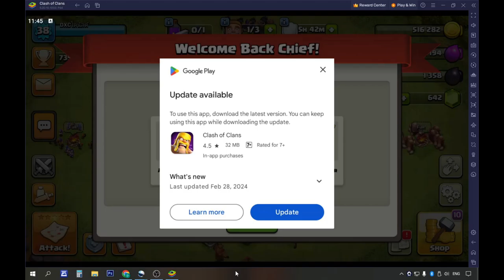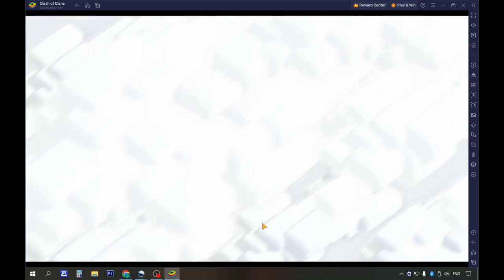COC Town Hall 7: Part 6